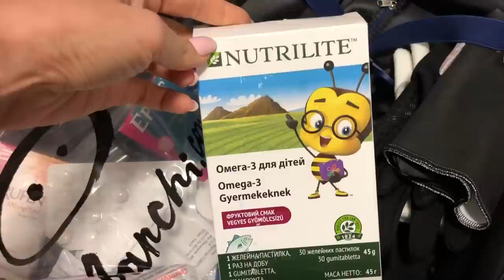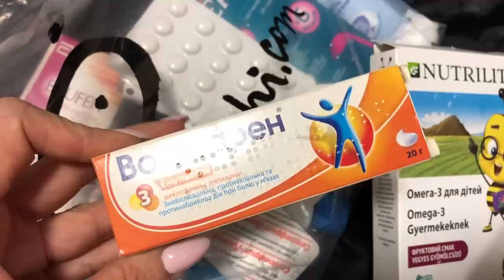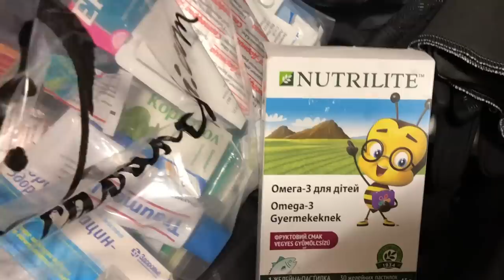VLOG#СОБИРАЮ ЧЕМОДАНЫ НА ЛЫЖИ/ БОЛТОЛОГИЯ / ЗАКОПАНЕ 2020/ ОТДЫХ С ДЕТЬМИ/ Запорожская Анна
Мой Инстаграм: @zaporozhska_anna
Всем привет, в этом видео собираю чемоданы на активный отдых в горы на лыжи с детьми.
Это первый мой опыт отдыха на лыжах. В этом видео я показываю, что беру с собой для себя и детей. Так же в видео есть болтология.